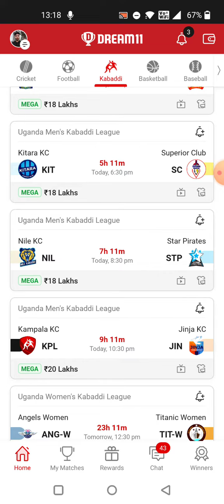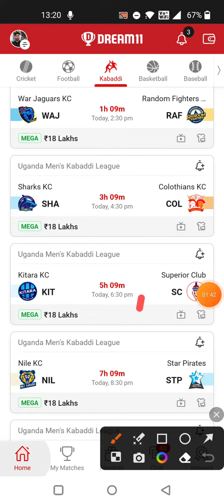WAJ vs RAF KABADDI DREAM11 TEAM PREDICTION